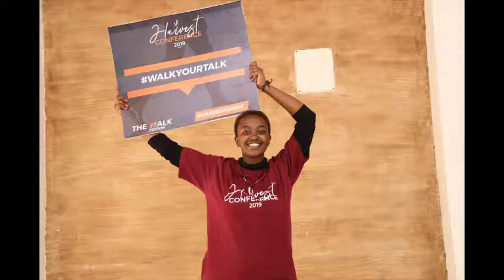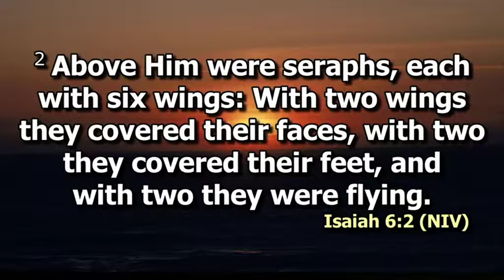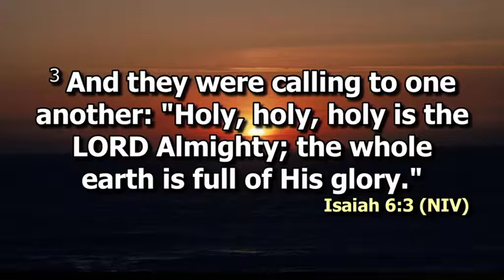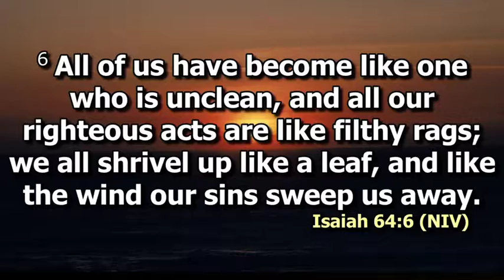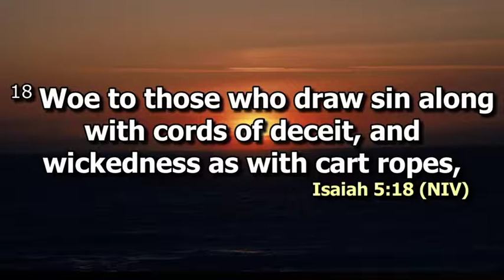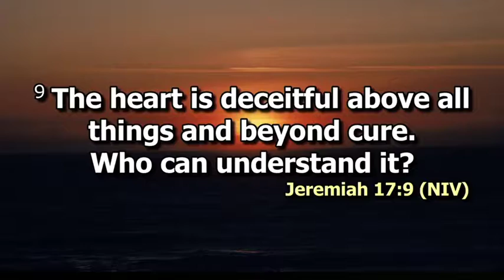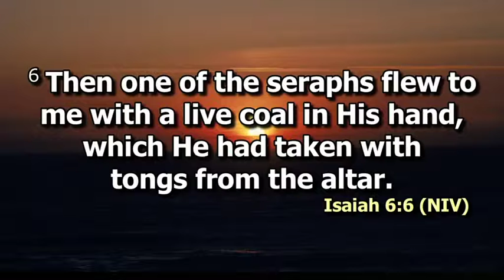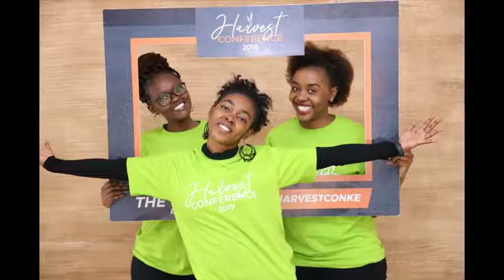Redemption | Pst. Jackson Kiarie HarvestCon19. | Monday